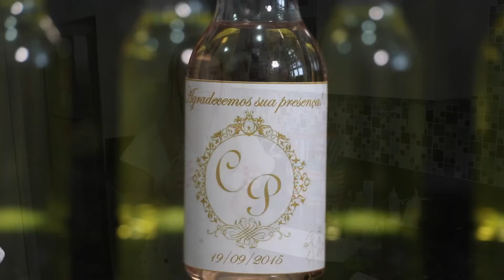Dica I Do - Lembrança de casamento - Aromatizador de ambiente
O aromatizador de ambiente é uma opção muito útil e de bom gosto para dar de lembrança para o seu convidado e, melhor ainda,  é poder fazer você mesmo. Aproveite essa dica e aprenda como fazer e presentear seus convidados.